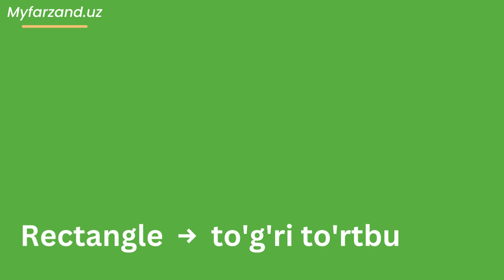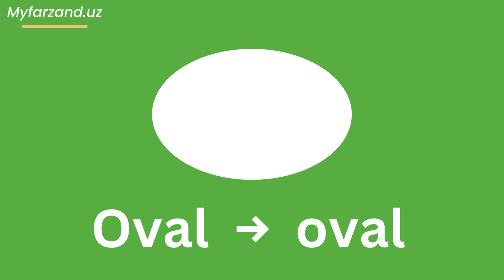4-mashq SHAKLLAR (ingliz tili bolalar uchun)